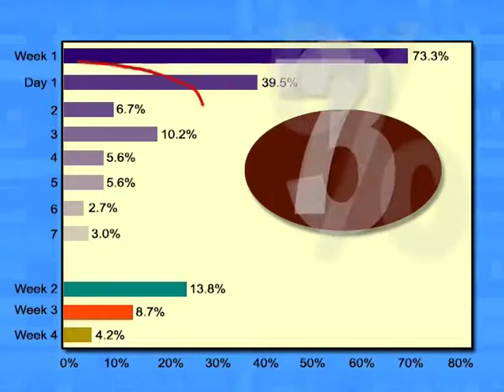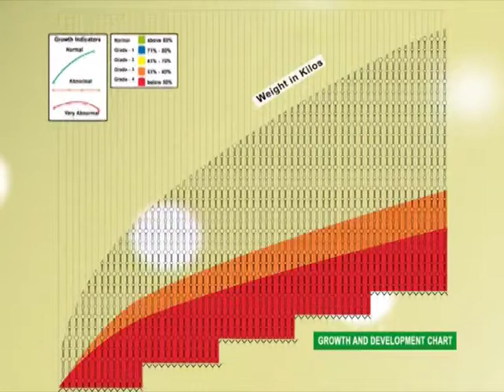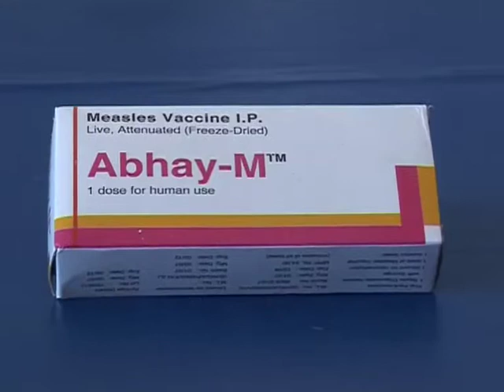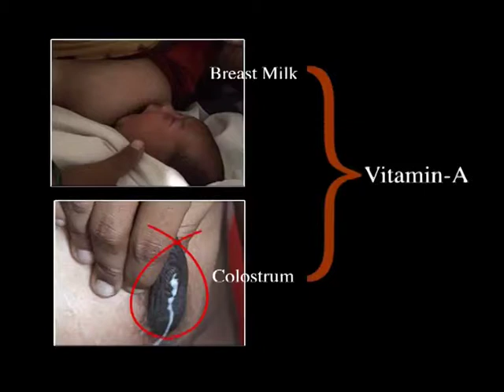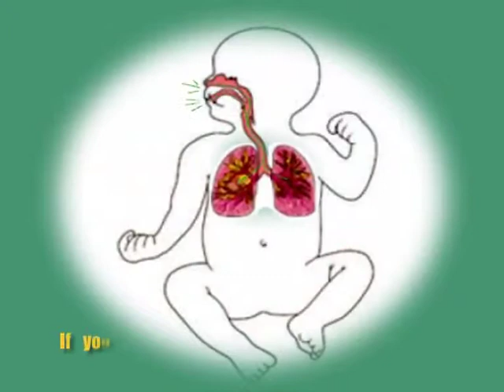Neonatal Care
Training Film on Neonatal Care for SHG women